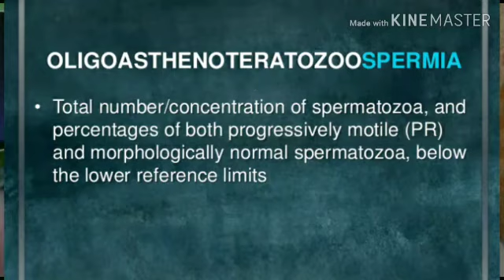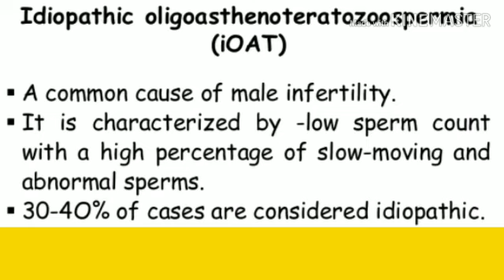oligoasthenoteratozoospermia, Low Sperm Count, Low Motility, Abnormal Shape